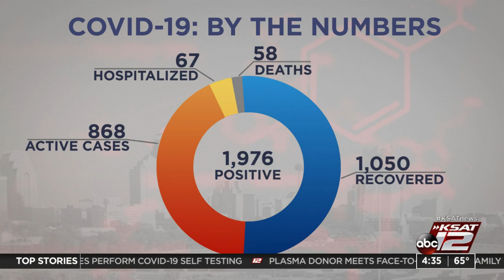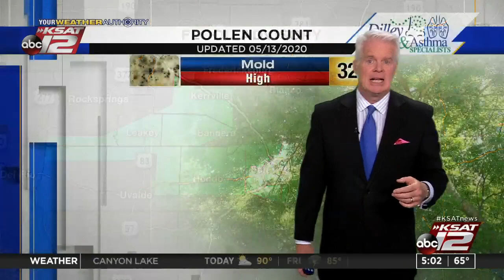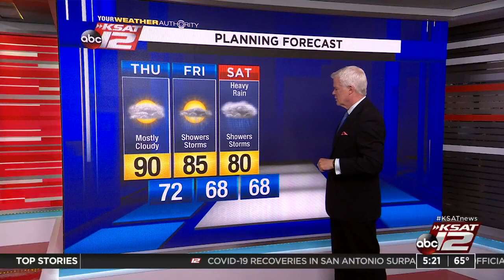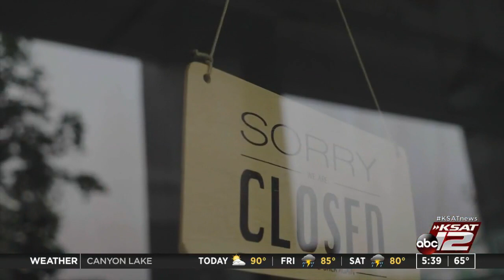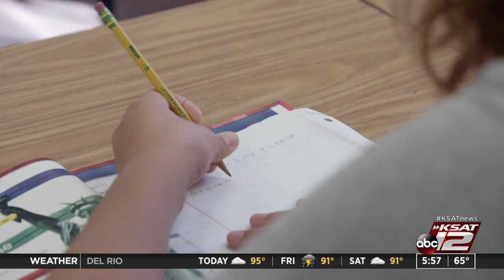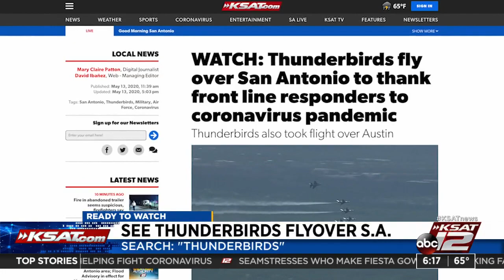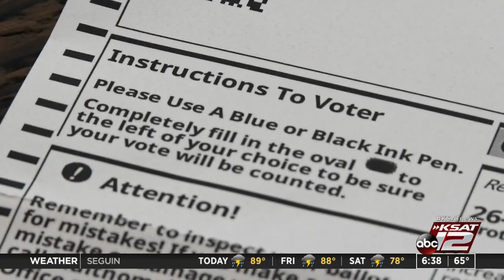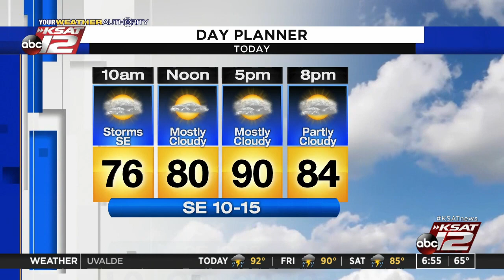Good Morning San Antonio : May 14, 2020